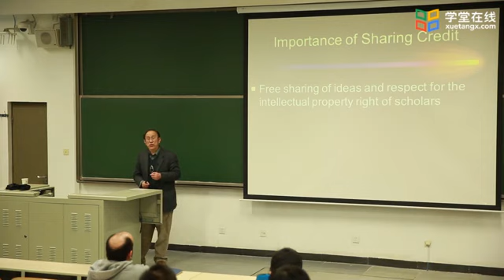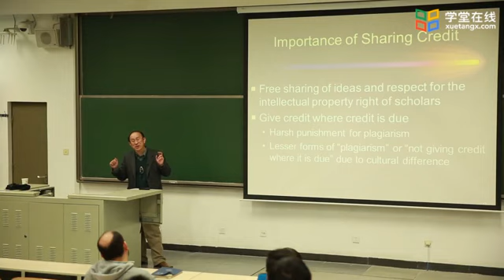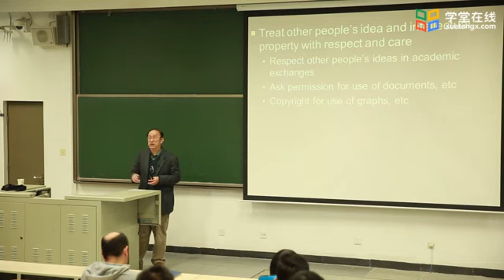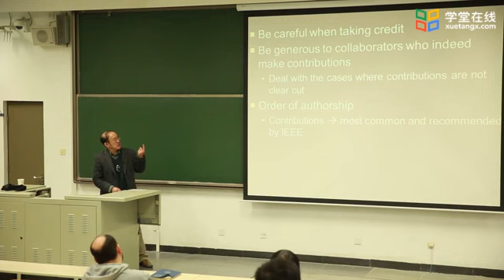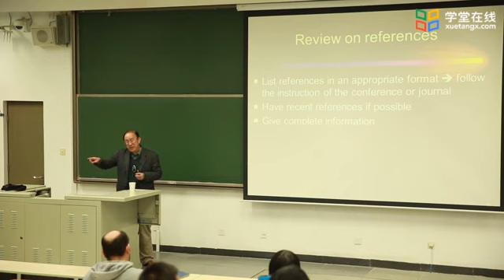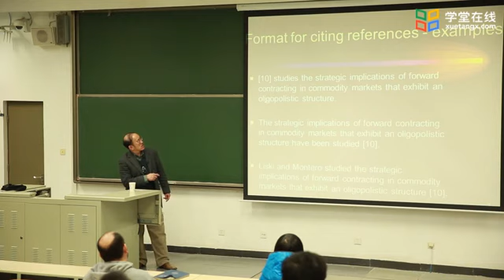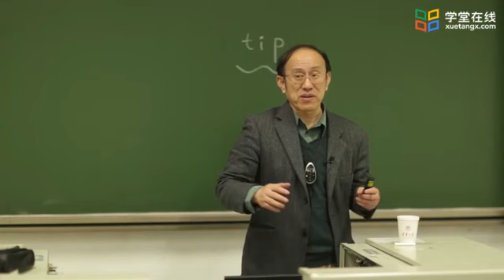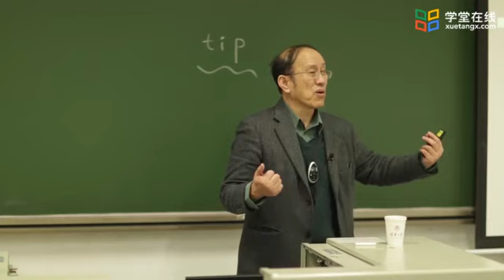6 7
Copyright for  xuetangx.com , not form me, I found it on the internet ,it is excellent material